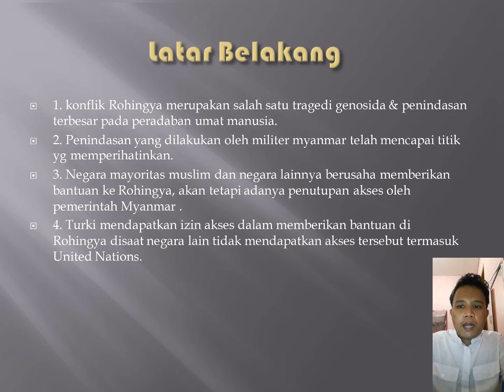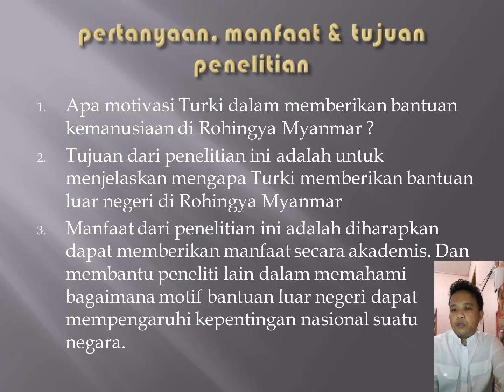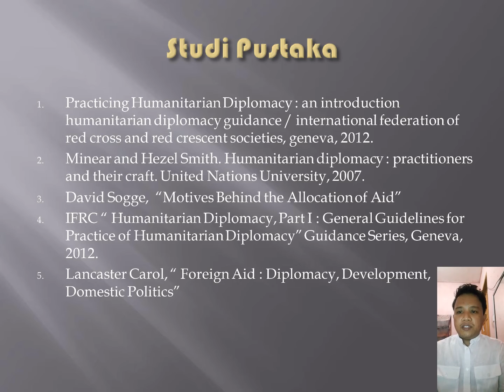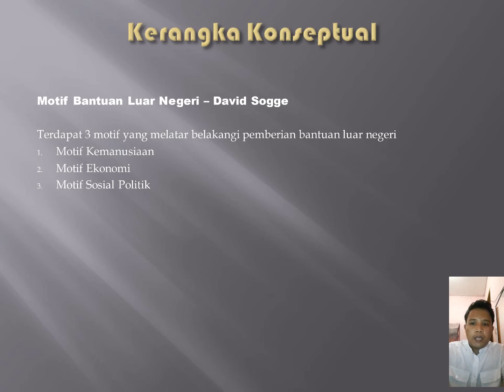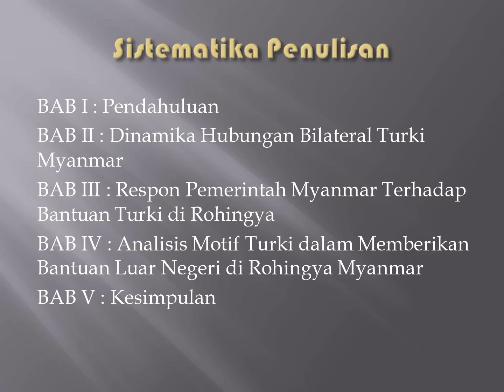SEMINAR PROPOSAL ADE ECHA PUTRA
Video ini bagian dari seminar proposal di Jurusan Ilmu Hubungan Internasional yang merupakan karya Ade Echa Putra (NIM 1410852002) dengan judul Analisis Motif Turki Memberikan Bantuan Luar Negeri di Rohingya